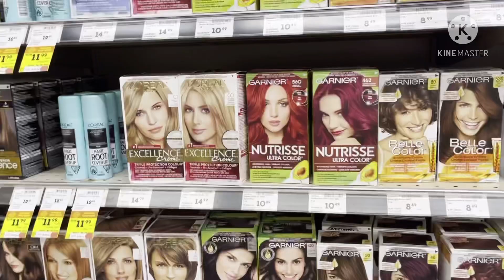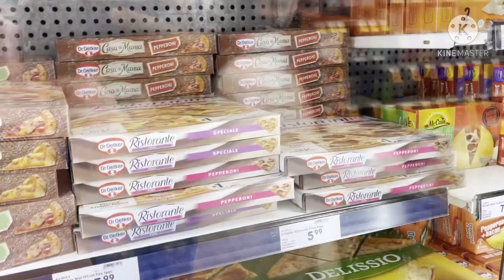Canada life 0.6 raffle winner